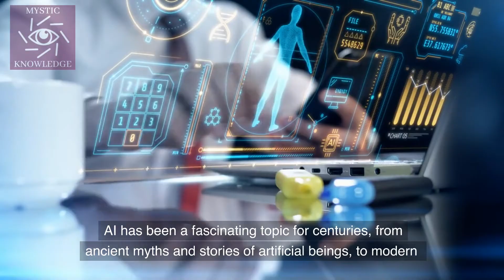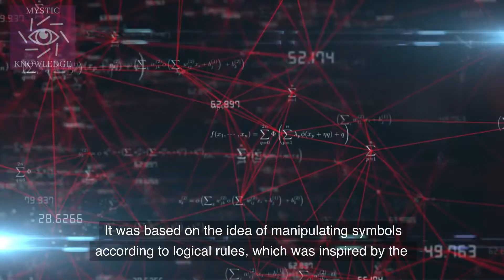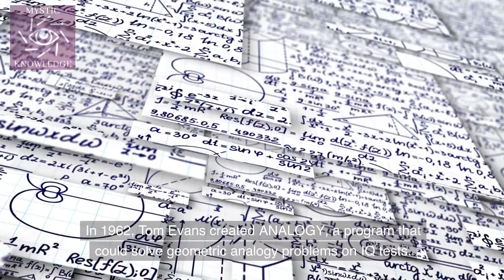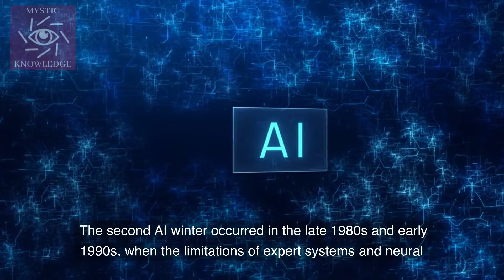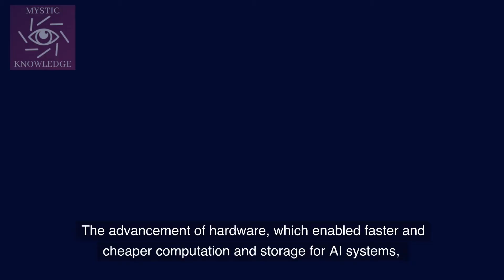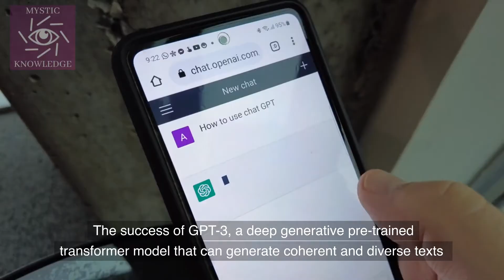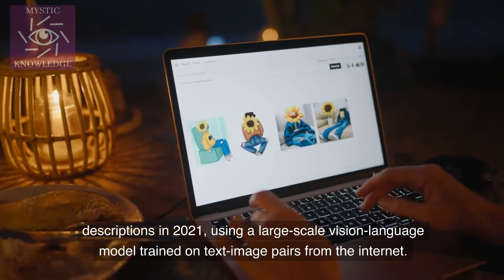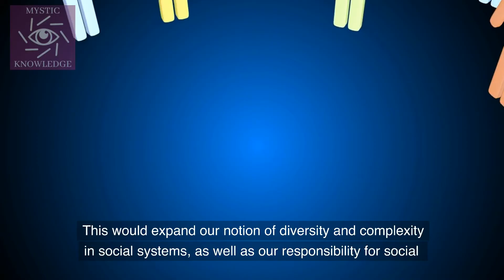The History and Future of Artificial Intelligence (AI)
Discover how AI has transformed from a fascinating concept to a revolutionary technology. Explore the challenges and achievements that shaped its path, witness the rise of deep learning and its game-changing applications. We delve into the possibilities of strong AI, artificial consciousness, and the ethical implications of AI's potential impact on humanity. Get ready to unlock the secrets of AI's past, present, and the exciting possibilities that lie ahead! Don't miss this insightful exploration of one of the most transformative fields in science and technology.